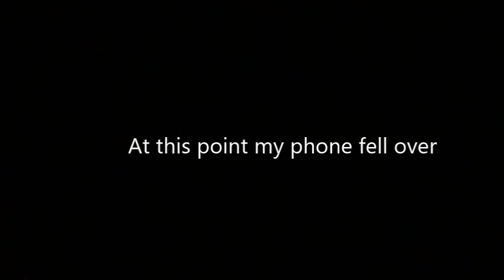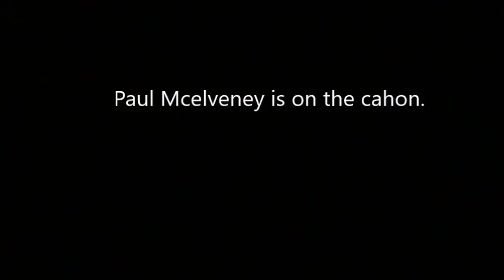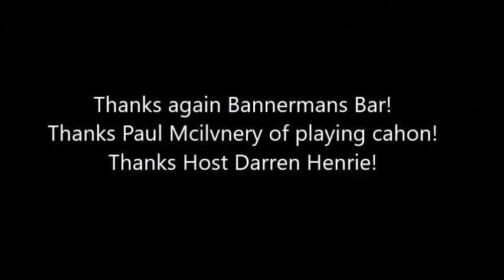You and Me at Bannermans Bar